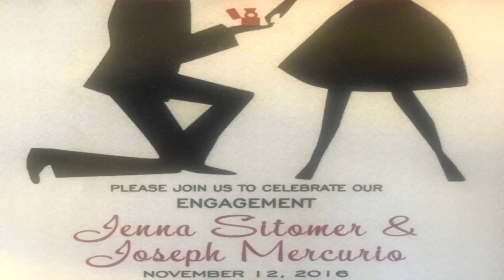A Cute Micro Mini Pig Video Compilation 2017 *Penny The Pig at 3 years old*